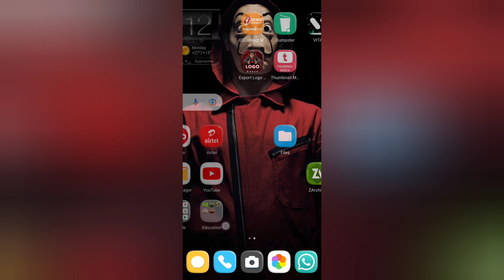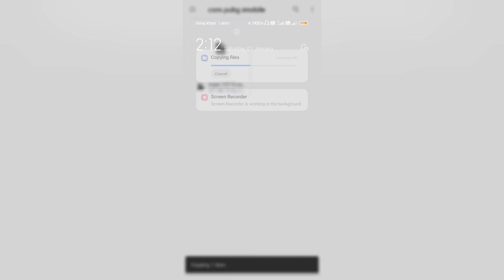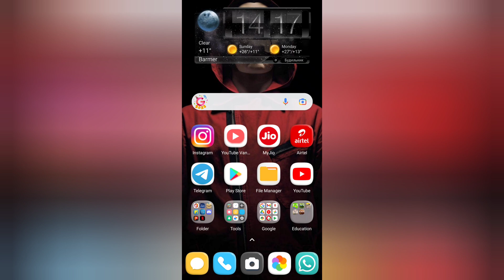Android 11 File Manager Copy Problem | obb file not Copy in android 11 | obb file paste problem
____________💻 E RaX GAMING 🖥 ___________

🥰 Hi friends, I'm E RaX ! Here you will see Me PC and Mobile related gaming video and tips 😊

➡ Fully Hindi Tips Tricks and Knowledgeable Video Regarding Gaming 🎳

‌✅We DON'T OWN THE CLIPS AND MUSIC WE USE IN MOST OF THE CASES OUR UNDERSTANDING THAT IT IS IN CORRELATION TO FAIR RIGHT USE, HOWEVER GIVEN THAT  IT IS OPEN TO INTERPRETATION,IF ANY OWNERS OF THE CONTENT CLIPS WOULD LIKE TO. REMOVE THE VIDEO WE HAVE   NO PROBLEM WITH THAT AND WILL DO SO AS FAST AS POSSIBLE PLEASE MESSAGE US ✅

obb file ko copy kaise kare,
android me obb file kaise banaye,
file manager me android me obb folder kaise banaye,
file manager me android me obb folder nahi chal raha hai,
pubg file obb me copy nahi ho raha hai
pubg ki file copy paste nahi ho raha toh kya karen
android 11 obb folder copy paste,
android 11 obb restrictions,
android folder data not showing
android data folder access denied
android 11 data folder copy paste,
android 11 data folder copy paste pubg,
obb file copy problem pubg new state
android 11 me obb folder kaise banaye
obb file copy problem pubg new state new truck
obb file copy problem pubg new state new video
Pubg new state obb file copy problem fix kaise kare
obb file copy problem pubg new state kaise thik kare
how to access obb folder in pubg new state
pubg new state obb file transfer
obb file not showing in android 11 vivo
obb file not showing in android 11 vivo new state pubg
pubg new state obb file setup nahi ho raha hai
how to set obb file of pubg new state
how to access obb folder in android 11 vivo
how to access obb folder in android
pubg new state obb folder me copy kaise kare
pubg new state obb folder name
pubg new state obb folder name kya hai
pubg new state ki obb file paste nahi ho rahi hai
pubg new state obb file paste nahi ho raha hai
android 11 me obb file kaise move kare,
pubg new state file problem
android 11 file copy paste kaise kare,
android 11 file move problem,
pubg new state android 11
how do i access data on android 11
how do i access data folder on android
how to access andriod/obb files on android 11
obb file paste problem
how to use andriod files on andriod 11
how to access andriod data folder after android 11 update
free fire obb file paste problem
open data & obb folder on android 11
android obb & data folder new video
data files access after android 11
obb file copy paste after andriod 11,
android folder accessed problem solve on android 11 new truck
how to fix obb copy paste problem in android 11 2022,